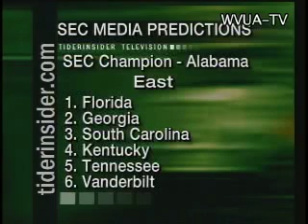TITV 7-27 Part 1